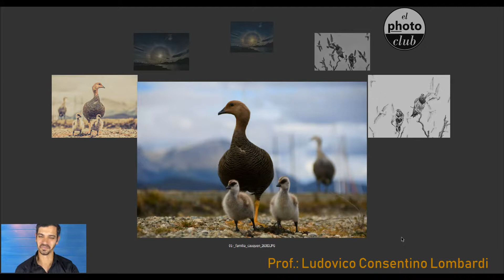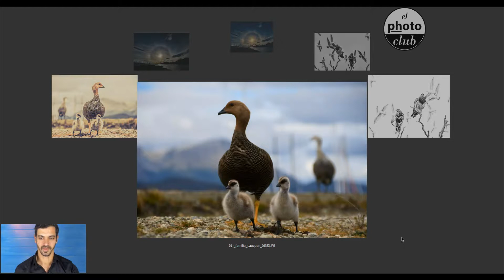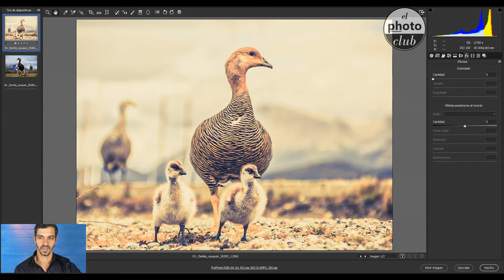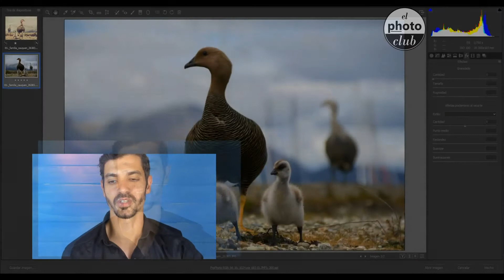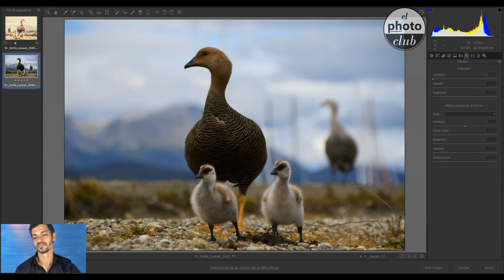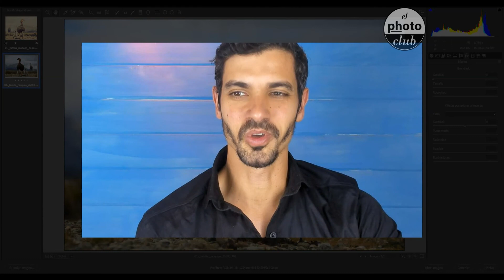Tutorial realizado para Sergio Galiñanes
Tutorial realizado para Sergio Galiñanes, participante del Concurso de Fotografía de Naturaleza y Paisaje de elphotoclub.
Curación post-concurso. Foto pre-seleccionada.